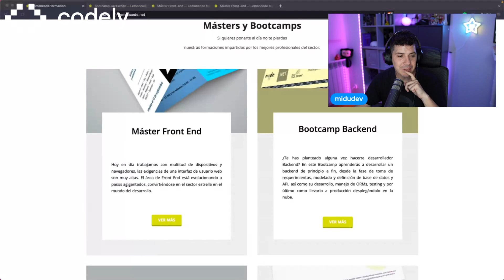Theo tiene un mensaje para ti 🙂 [miduconf]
Theo nos cuenta un poco sobre su historia y tiene un mensaje para ti programador ❤️